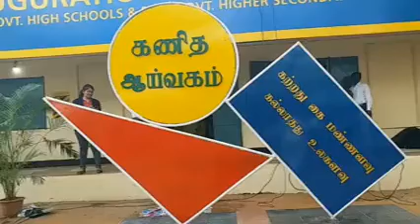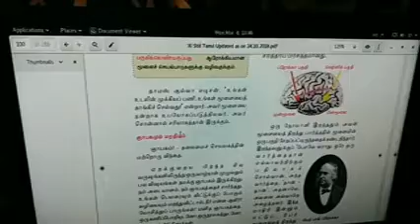schools-settled-computer-lab-the-intensification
சென்னை: அரசு பள்ளிகளில் உயர்தொழில்நுட்ப கணினி ஆய்வகங்கள் அமைக்கும் பணிகள் தீவிரமாக நடைபெற்றுவருவதாக பள்ளிக் கல்வித் துறை அதிகாரி ஒருவர் தெரிவித்தார்.